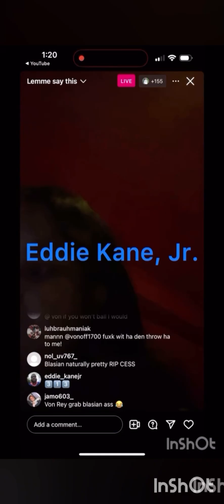CHARLESTON WHITE LIVE SPEAK 🗣️ ON JULIO FOOLIO K!77ED ON 26TH B-DAY‼️ WORDS FOR YUNGEEN ACE👀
SHOUTOUT TO ALL THE RENEGADES IN THE USA, AFRICA, THE UK, CANADA, THE PHILIPPINES, INDIA, THE NETHERLANDS, AUSTRALIA, GERMANY, ITALY, INDONESIA, FRANCE, SPAIN, NEW ZEALAND, JAMAICA, TRINIDAD AND OVER THE 🌍!!!